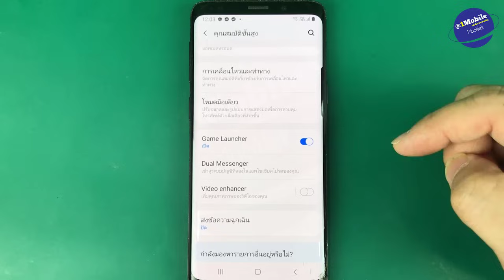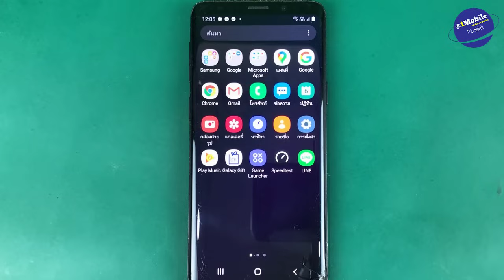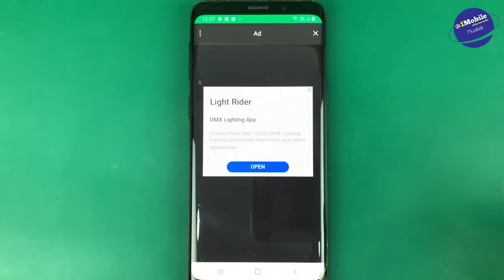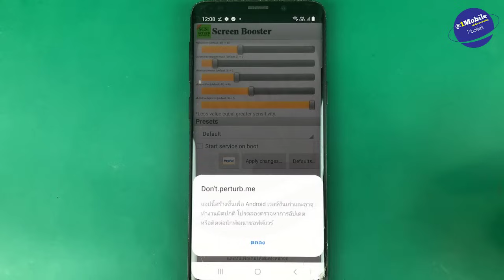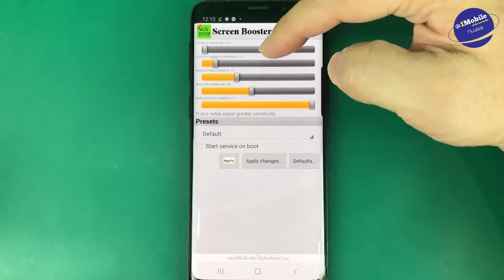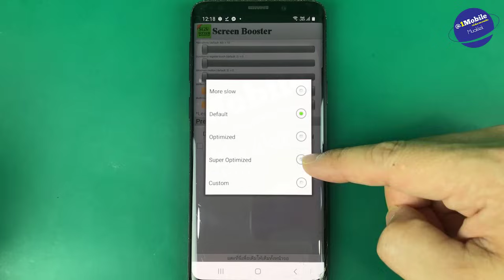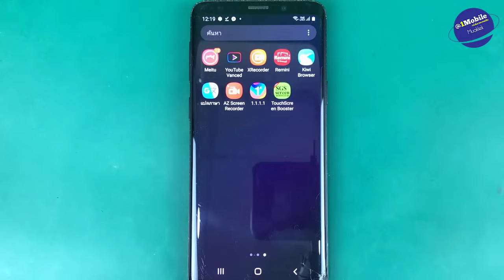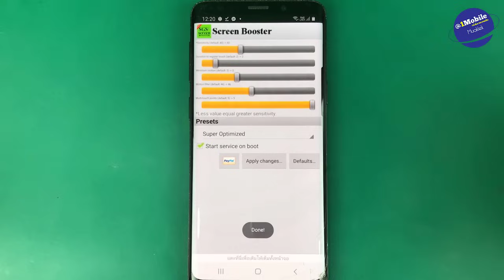ทัชสกรีนช้า ทัชไม่ลื่น ทัชสกรีนหน้าจอไม่ได้ SGS Touchscreen Booster (เห็นผลจริง 2020) ครูหนึ่งสอนดี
วิธีตั้งค่าทัชสกรีนหน้าจอ มือถือให้ลื่นไหล และวิธีใช้แอพ SGS Touchscreen Booster

ลิงค์โหลดแอพ SGS Touchscreen Booster